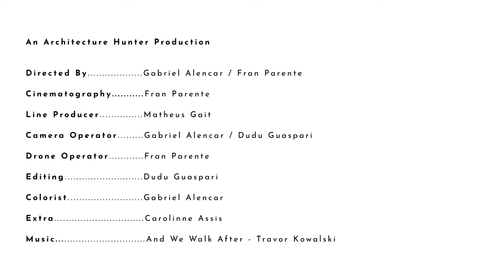THE PANORAMA OF CASA MC BY BASICHES ARQUITETOS - São Paulo, Brazil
A tour around Casa MC, a project located in São Paulo, Brazil, designed by Basiches Arquitetos. A film that expresses the silent voice of architecture, its visual speech.

Architect: Basiches Arquitetos Associados
Landscape Design: Alex Hanazaki
Photographer: Fran Parente
Location: São Paulo, Brazil
Coating Application: Lab88 Revestimentos
An Architecture Hunter Production
Director: Mad Alencar
Editor: Dudu Guaspari
Extra: Carolinne Assis